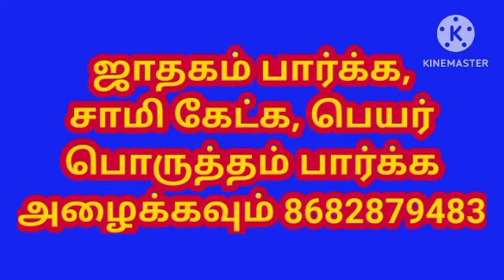சாவி கொடுப்பது போல் கனவு வந்தால் l If you dream of giving keys l savi kanavu palangal in tamil